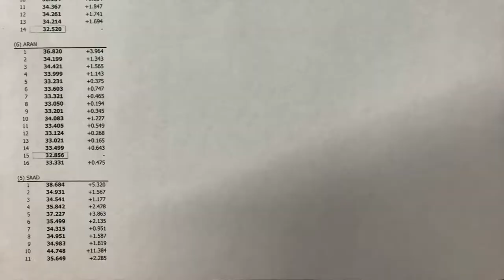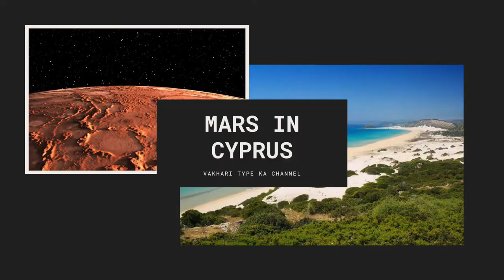Best Kart Race in Cyprus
For many, racing is not just a sport, it is a way of life and you dont have to be great to start but you have to start to be great. Racing is Life...